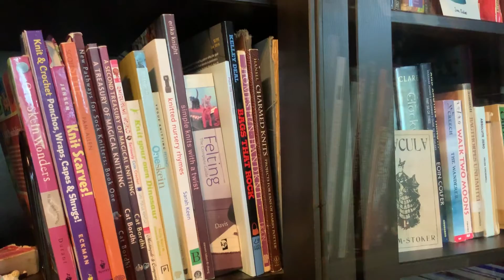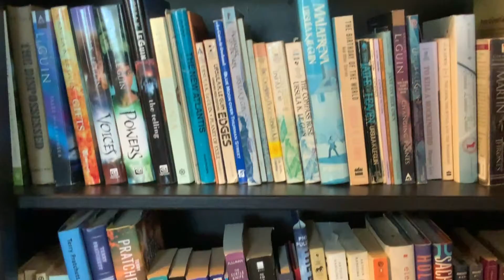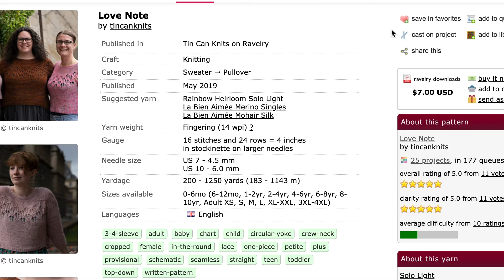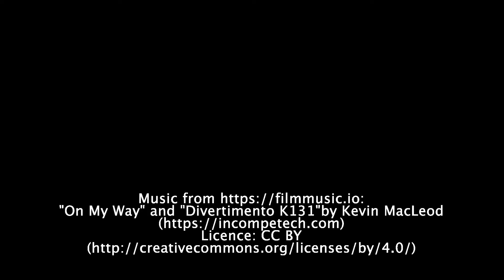Documentary Short Final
My Documentary Short for my Intro to Audio/Video Media Course